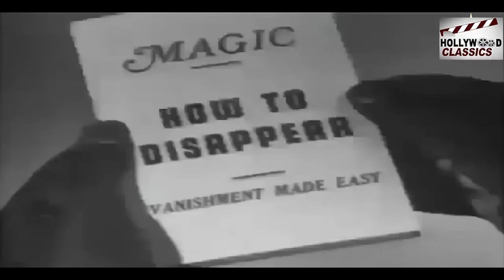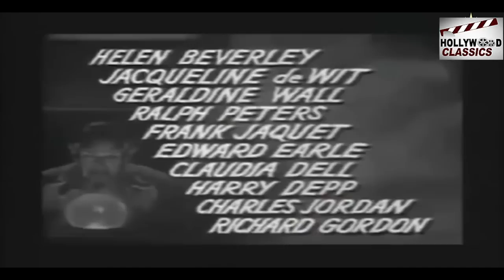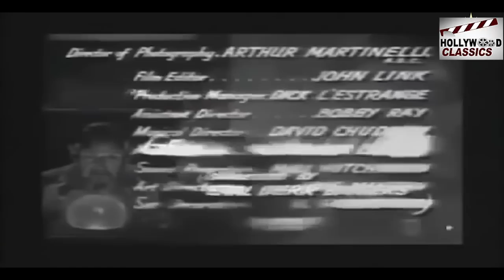Charlie Chan Meeting At Midnight Sidney Toler - 1944 l Hollywood Classic Movie l Mantan Moreland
Watch MeetingAtMidnightSidneyToler1944 , Hollywood Classic Movie.
Starring :- Sidney Toler , Mantan Moreland , Frances Chan , Joseph Crehan
Producer :-  Phil Rosen
Written :- Joseph Crehan
Cinematography :-  Frances Chan
Actor :- Sidney Toler , Mantan Moreland , Frances Chan , Joseph Crehan

Synopsis :- While performing a mock seance at his fashionable home, William Bonner (Richard Gordon) is shot to death after the lights suddenly go out. The victim's wife, Justine (Jacqueline deWit), is brought in for police questioning along with her guests, including Frances (Frances Chan), daughter of the lege… While performing a mock seance at his fashionable home, William Bonner (Richard Gordon) is shot to death after the lights suddenly go out. The victim's wife, Justine (Jacqueline deWit), is brought in for police questioning along with her guests, including Frances (Frances Chan), daughter of the legendary Hawaiian detective Charlie Chan (Sidney Toler). At the invitation of homicide Inspector Matthews (Joseph Crehan), the polite but indefatigable Chan begins sifting the evidence of the murder.